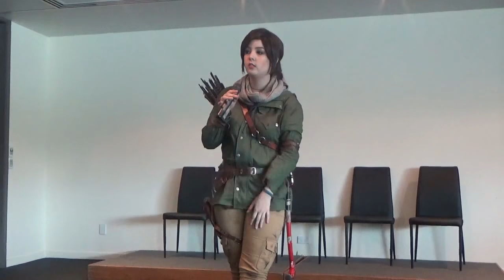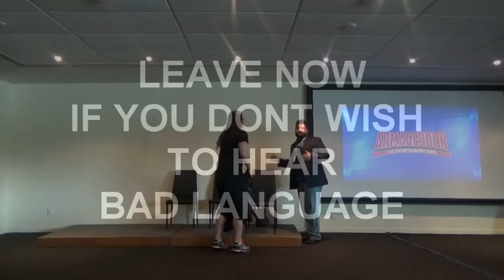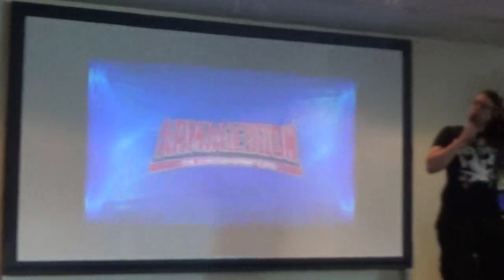Auckgeddon - Saturday Vlog - Team FourStar, Monika Lee & Love Live Panels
Here is my vlog for Day 02 of Auckgeddon!! Hope you enjoy the 3 panels I include in this video of Team FourStar, Monika Lee & Love Live cosplayers!!

I Stream Minecraft at 8PM New Zealand time where I make Anime Builds!! If im late or not on best place to check is Twitter or Discord.

AnimeAmino: BibisWorldYT
Periscope: